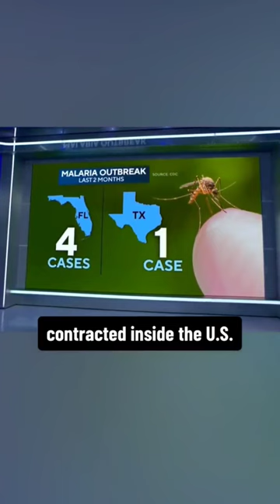CDC warns of new cases of malaria contracted inside the U.S. in Texas and Florida